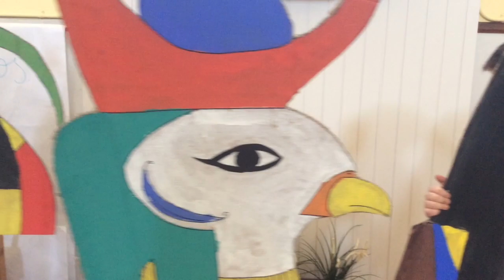Escola FEDAC Ripollet. EL PRÍNCEP D'EGIPTE. EL MUSICAL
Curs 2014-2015